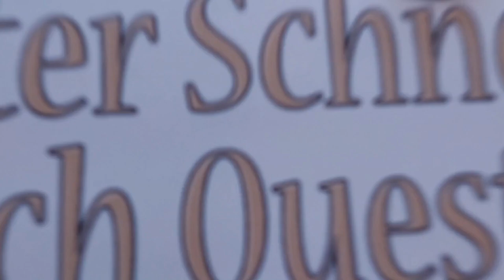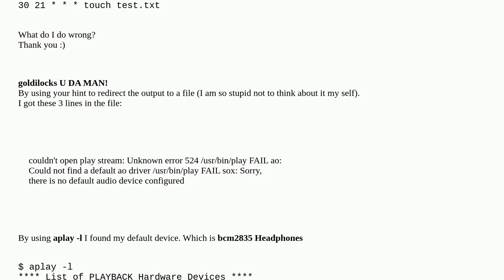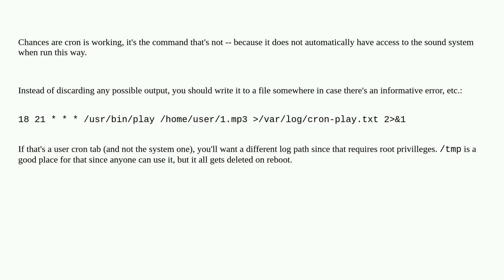Raspberrypi: Crontab is not working on Raspberry Pi 4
Crontab is not working on Raspberry Pi 4

A special thanks goes out to the community

  pi-4